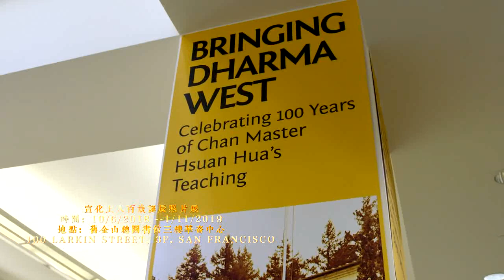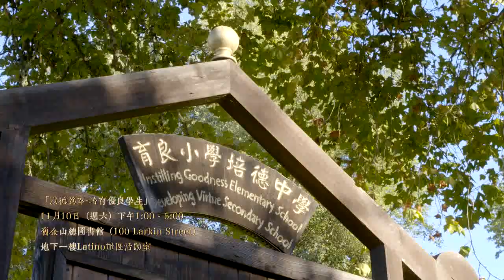Commenmoration of VM Hsuan Hua’s Centennial Birthday with Photo Exhibition at SFPL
Commenmoration of VM Hsuan Hua’s Centennial Birthday with Photo Exhibition at San Francisco Public Library